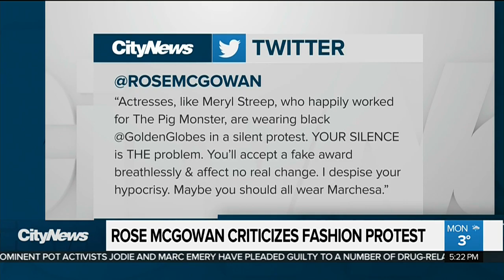Actresses to adopt Golden Globes dress code in silent protest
Some actresses are reportedly adopting a dress code for the Golden Globe Awards, in a silent protest of sexual harassment in Hollywood. Entertainment City's Teri Hart with why actress Rose McGowan is calling some of the women "hypocritical."